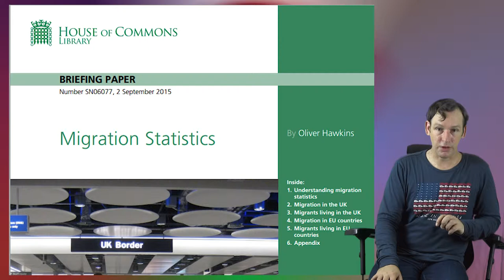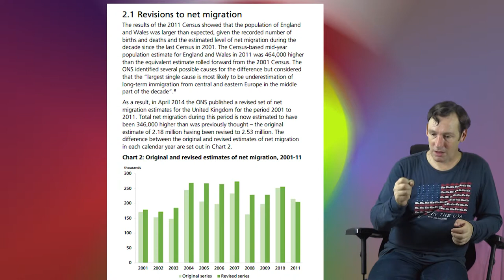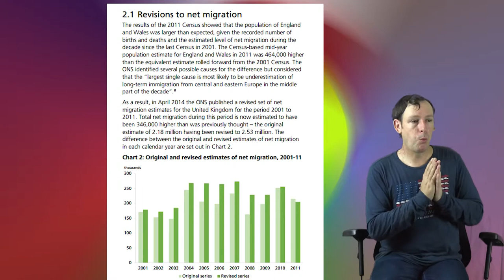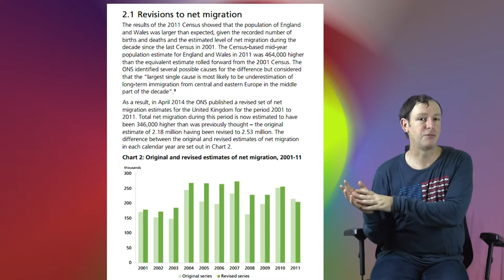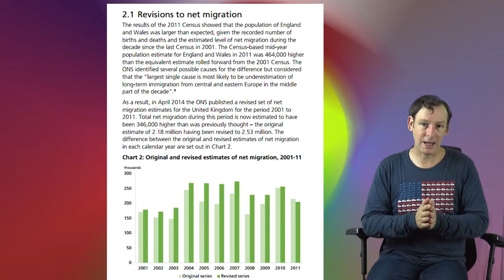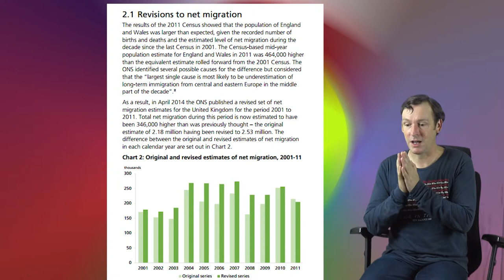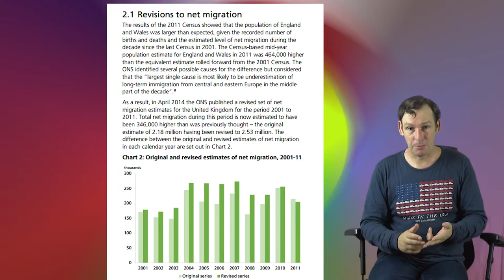Episode 2 Part 4 - Migrants, Migration & Refugees & UK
Episode 2 (and this is Part 4) looks at the Migrant Crisis in Europe and issues related to migrants and refugees in the UK, plus the response to the crisis.

Nigel Farage why are rich Arab states not taking immigrants?

Farage blasts 'breathtakingly arrogant' EU boss who says we should IGNORE voters' fears

TRUMP TO POPE: TALK IS CHEAP. LET REFUGES INTO THE VATICAN. THEN WE’LL TALK.